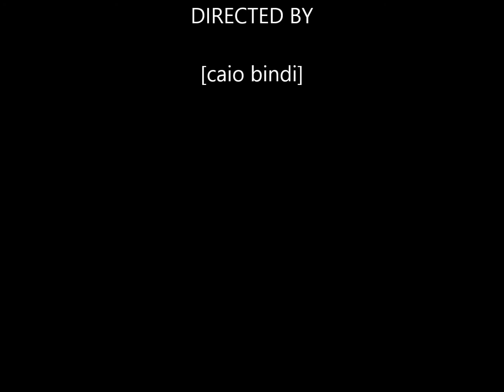sponsor me edit